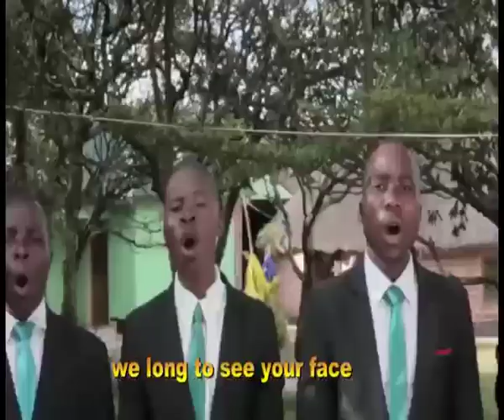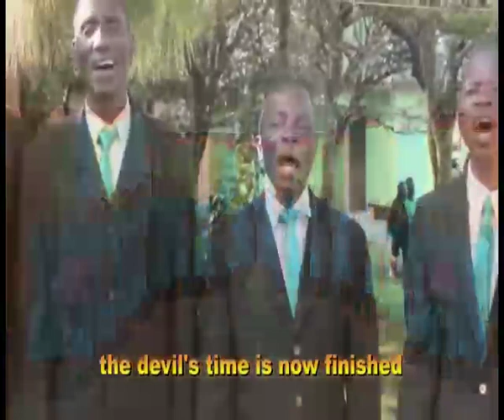April 14, 2023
Nokonde East Church, Morning Trumpeters Church choir